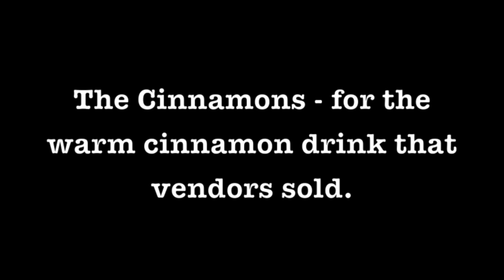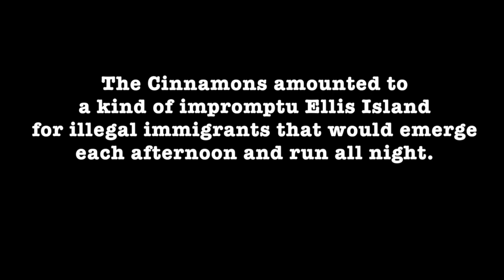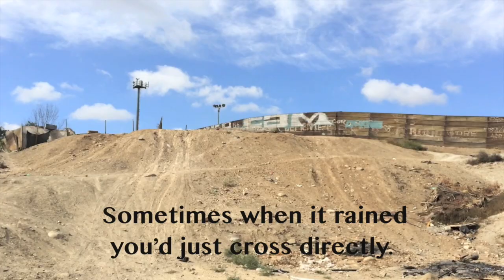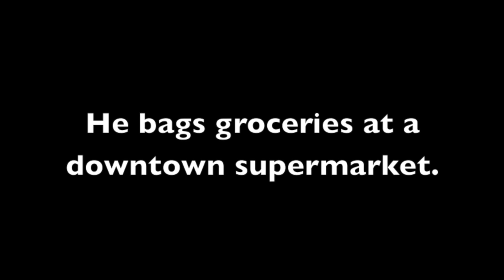Jose Vasquez - former Tijuana immigrant smuggler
Jose Vasquez was a pollero - an immigrant smuggler - in Tijuana in the 1980s, crossing people into the United States, many of them through a place known to everyone as Las Canelas - The Cinnamons.

The Cinnamons and other popular Tijuana crossing spots formed an underworld Ellis Island of sorts, a place where people staged before starting their new lives in America.